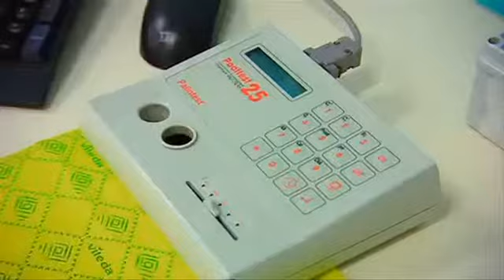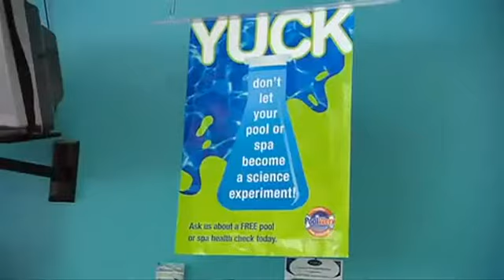PoolWerx Corporation Pty. Ltd.